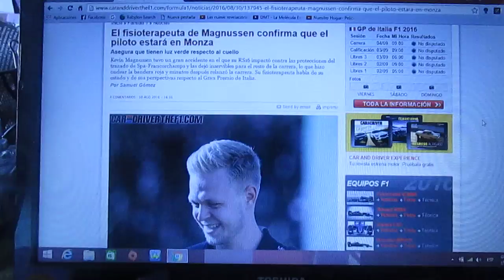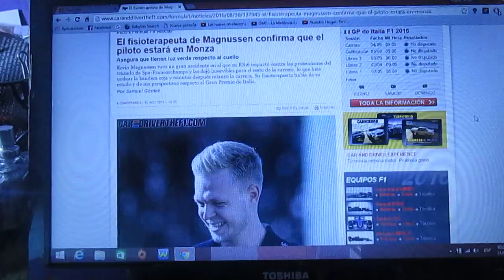Kevin Magnussen podrá estar en el Gp de Italia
Después de su terrible accidente del Gp de Bélgica pasado el danés Kevin Magnussen recibió el alta médica luego de tener cortado el tobillo izquierdo y si podrá correr el Gp de Italia en Monza